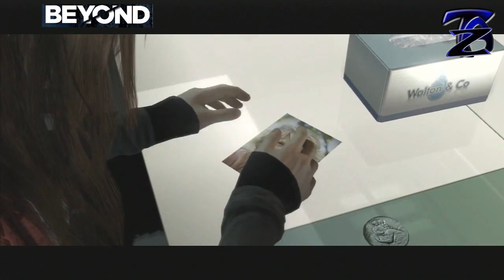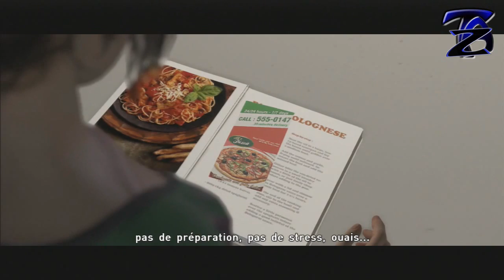BEYOND TWO SOULS Let's Play : JODIE, élégante et SEXY !!! (Part 12)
C'EST MON PREMIER LET'S PLAY ... MAIS PAS LE DERNIER !

Code Cadeau Gamoniac (7€ de remise) : Tazkiller85gamo7

Bienvenue à TazLand,
Salut Les Zabos, Partie 12 de notre Histoire a suspens ...
L'histoire d'une petite fille qui entretient un lien et qui contrôle (pas toujours !)  une Entité Fantomatique, une être d'une autre dimension. Des Images Magnifiques ! Une Narration Extraordinaire ! Un Scénario Hyper Travaillé, parfois Attendrissant, parfois Surprenant voir même Effrayant !!! Voici donc, comme je l'appel, UN JEU-FILM ! DE OUF ! Créé par QUANTIC DREAM et réalisé par David Cage (HEAVY RAIN)
Retrouvez les Chaines que je vous conseille tout en bas de la desc ...  Merci a tous et Bon Film ...

A bientôt sur l'réseau !

Intro : sony végas  par Tazkiller85 et theJustZombie :
Montage : sony végas  par Tazkiller85
TehDubstepChannel (Avec les accords de licence de John Tebbs...)

LES CHAINES DE LA C2C (COMMUNAUTE DE CHAINES) :

HavoXofficial ( recherches et théories Zombie, gameplay et astuces sur tout type de jeux)

NGPkileur59 ( recherches et théories Zombie)

theJustZombie ( glitchs hors classement et tuto zombies)

zombiesfaktory (Gameplay, recherche et astuces ... )